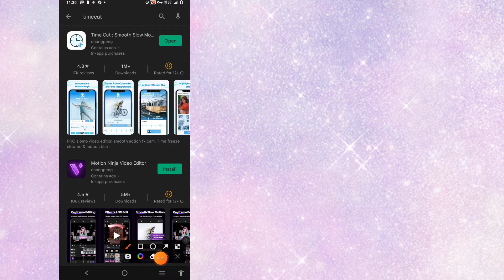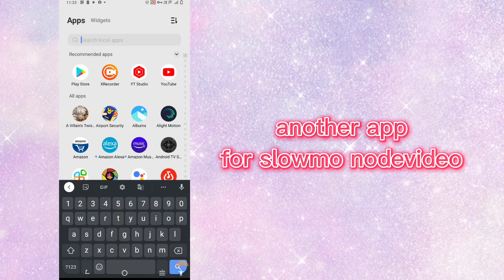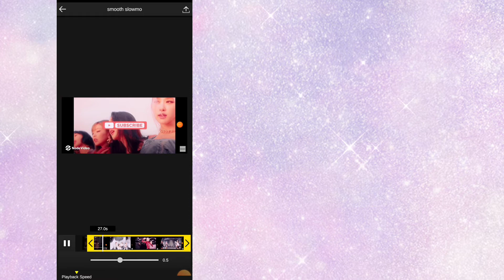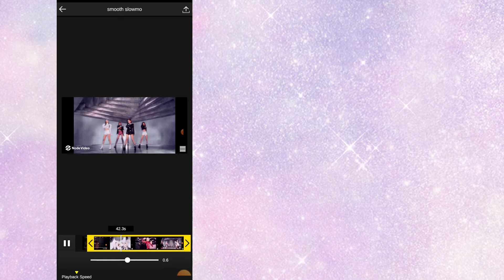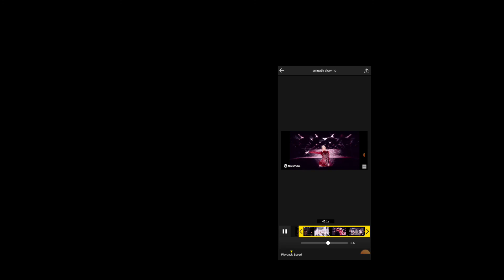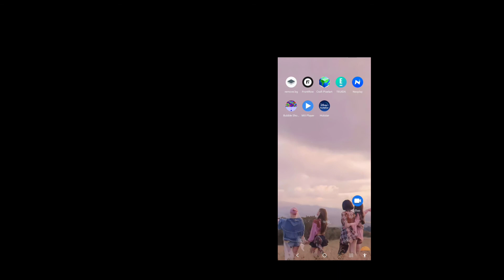how to add smooth slowmo ❤️